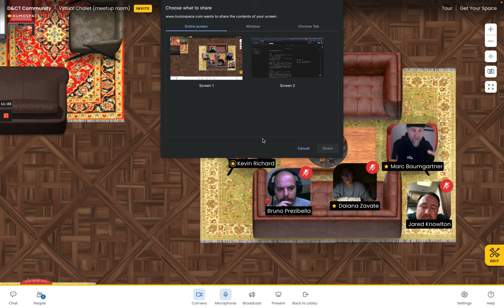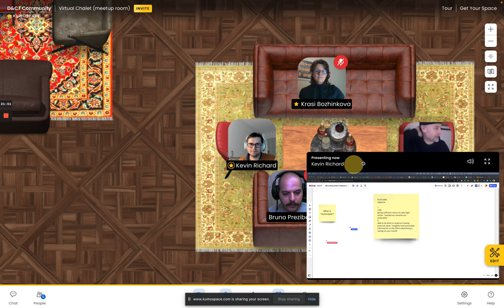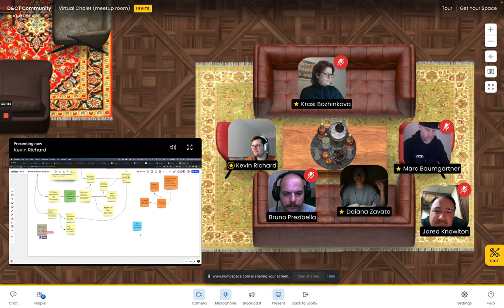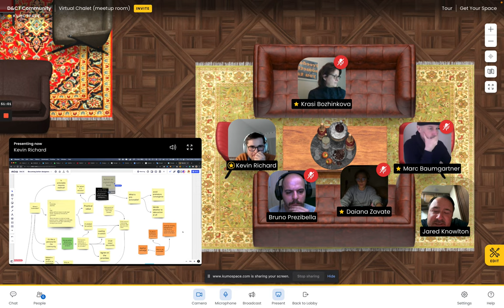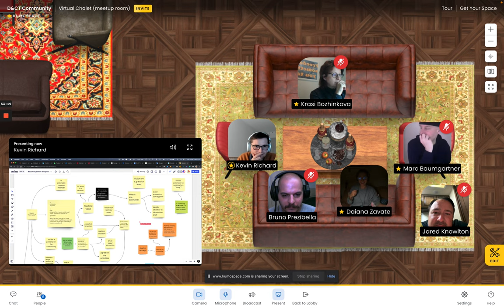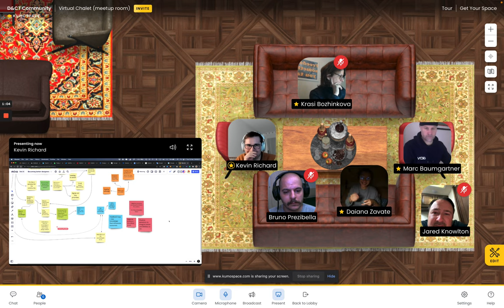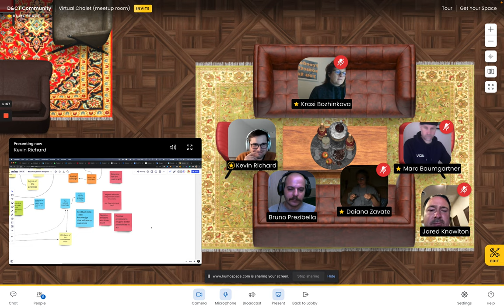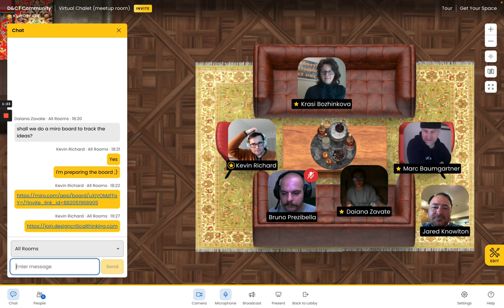Virtual Chalet, 15 Feb 2022 - Actionable, knowledge, emotions, affordance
The "virtual chalet" is a recurring informal event (once every 2 weeks) for the community to take the space & time to discuss, share ideas & experiences, find support, ask questions, etc.

In this session, we used a keyword as a catalyst to approach the broader topic of the role of designers in society, and the question “how could we become better designers?” which will be a running theme for the coming sessions & workshops.

You can view our Miro board with the captured items